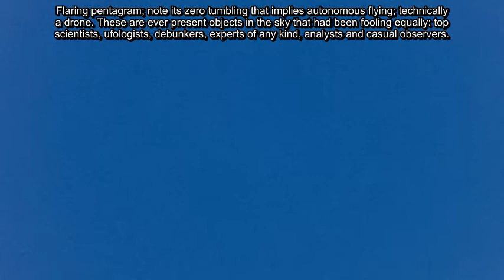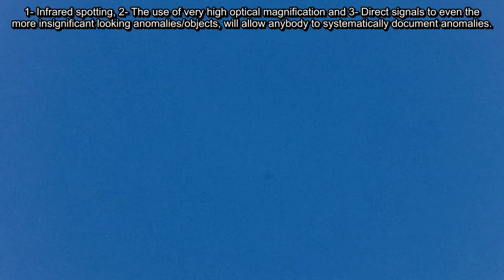Flaring pentagram and spinning Variable flyby p1 05/21/17 6:37pm EST.